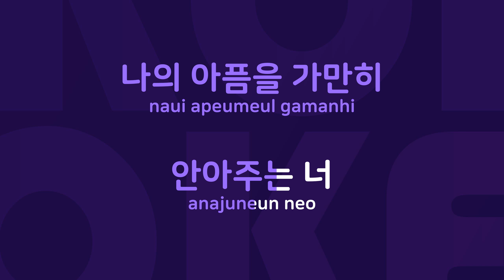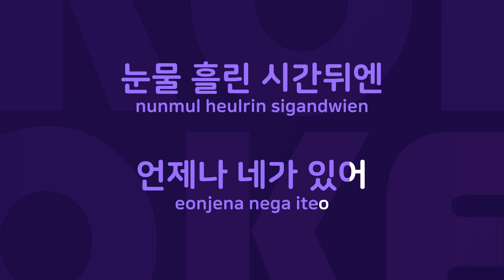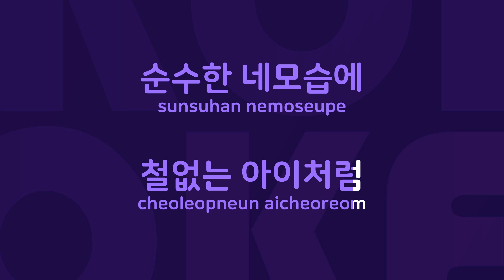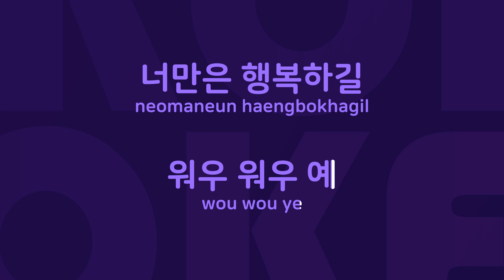사랑 Two : Originally Performed By 윤도현 Karaoke Verison